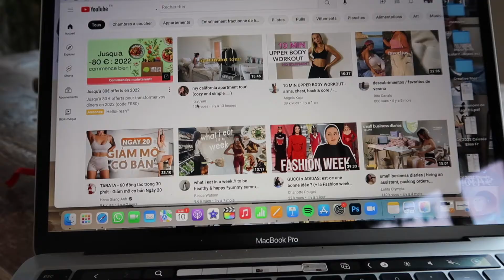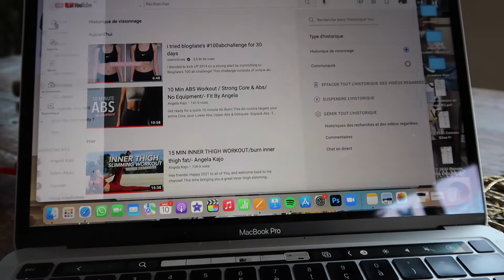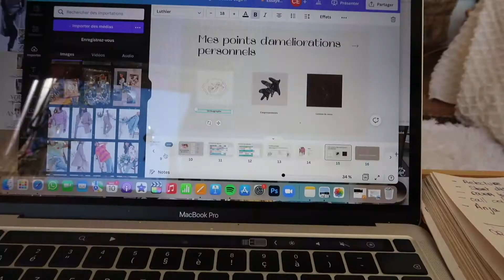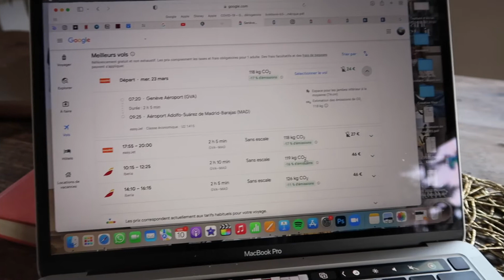Weekly Vlog💌 Hairstylist, Japan Exposition, Traveling soon?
Hi it's me again guys!
Back in English yeah!!
So, I this messy vlog a lot of clip about a traveling thinking, hairstylist and some moments of life.
I hope this video is gonna to please you!

Im wearing a lot of second hand in this video.🖤

About:Filming : Canon G7X mark II
Editing: Final Cut Pro